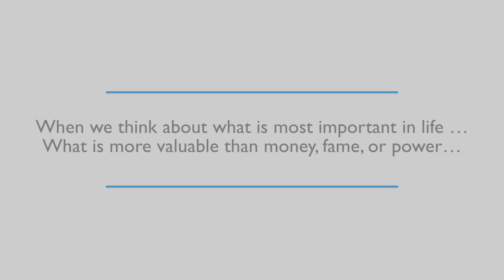Family Doctor Week in Canada 2017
The College of Family Physicians of Canada (CFPC) proudly acknowledges the outstanding contributions of Canadians family doctors and the highly valued relationships they have with their patients and the communities they serve. Family Doctor Week in Canada will be celebrated from November 6-11, 2017 which coincides with the annual Family Medicine Forum in Montréal, Québec.